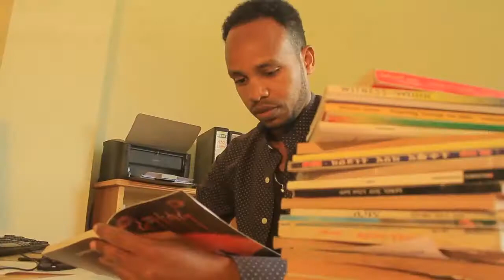Ye jenet ema" የጄነት ኤማ" ፀጋነሽ ታደሰ አዲስ የጉራጊኛ መዝሙር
ዘማሪት ፀጋነሽ ታደሰ/ፀጊ/
የሀዋሳ አማኑኤል ህብረት ቤ/ክ አገልጋይ
ከየራስ የፊልም ፕሮዳክሽን